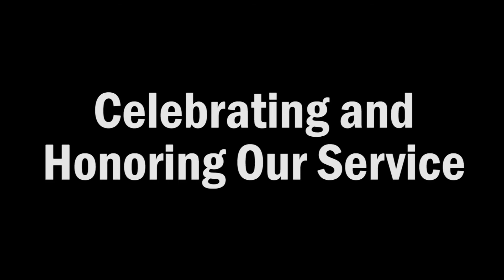Women's History Month: Women of NMCP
This year's Women's History Month theme is "Working to Form a More Perfect Union: Honoring Women in Public Service and Government." In recognition of the theme, six of NMCP's staff members speak about their experience serving their country and the impact they have, while offering some words of wisdom to the next generation.